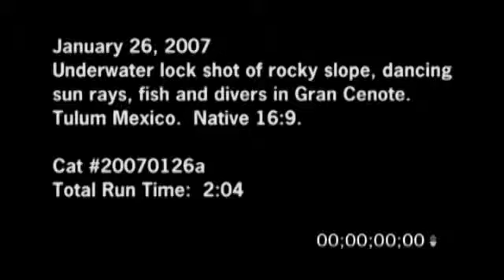1/26/2007 Tulum, Mexico sun rays in Gran Cenote Video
1/26/2007 B-Roll Footage of underwater lock shot of rocky slope, dancing sun rays, fish and divers in Gran Cenote. Tulum, Mexico.

Catalog ID#: 20070126a_SSM_16x9

Total Run Time: 02:04